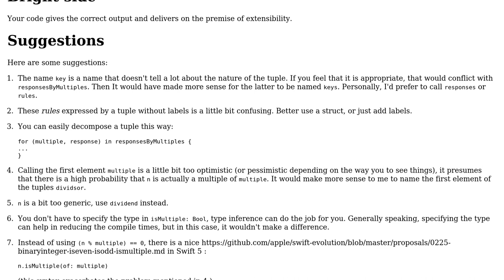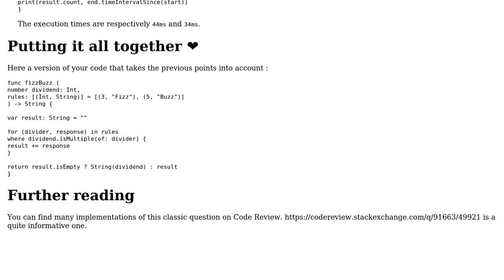Code Review: FizzBuzz with more parameters in Swift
With thanks & praise to God, and with thanks to the many people who have made this project possible! | Content (except music & images) licensed under CC BY-SA | Music | Images & others | With thanks to user Tiago Marinho user ielyamani and the Stack Exchange Network Trademarks are property of their respective owners. You are responsible for your own actions.